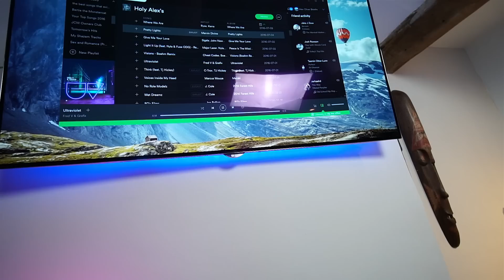I got the phone call...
NEWARK
NG24 9NR